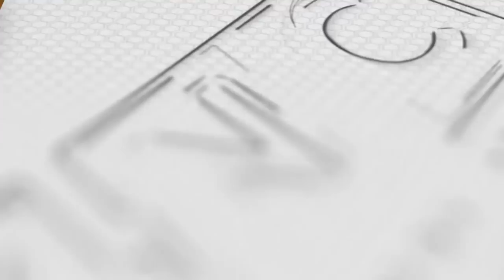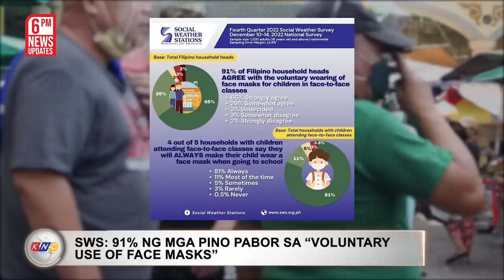Engkwentro sa Misamis: 1 NPA Patay, 1 Timbog | Kidlat News Update (March 28, 2023 6PM)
Patay sa engkwentro ang isang miyembro ng New People’s Army habang isa ang arestado sa bayan ng Calamba, Misamis Occidental. Base sa impormasyon mula sa First Infantry Division ng Philippine Army, nagsasagawa ng focused military operation ang pwersa ng 10th at 44th Infantry Battalions nang makasagupa ang nasa sampung rebelde sa Barangay Siloy. Kinilala ang nadakip na si Joey Tomas, aktibong miyembro ng NPA Guerrilla Front Sendong sa ilalim ng Western Mindanao Regional Party Committee. Si Tomas ay nasugatan sa engkwentro kaya iniwan na lamang ito ng kanyang mga kasahan.

Ngayon Na!